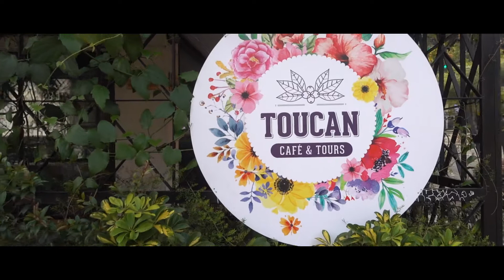Toucan Spanish School - Medellin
At Toucan Spanish School every day is unique opportunity to learn Spanish, dance salsa, drink Colombian coffee, explore exotic locations and make lifelong friends.

At our Medellin School you'll learn practical Spanish that will empower you to travel further, improve your work opportunities and help you relocate to Spanish speaking countries.

Gracias to Henri & Luke from Travel Life for sharing this incredible video with us.